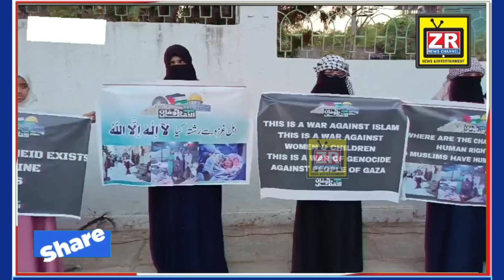Palestine Ke Liyee Duwa Hyderabad Ke Khawateen Ne Ki | Dua Qunut E Nazela At ujale Shah Ground Akbar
Palestine Ke Liyee Duwa Hyderabad Ke Khawateen Ne Ki || Dua Qunut E Nazela At ujale Shah Ground Akbar Bagh || Ek Baar Ye Video Zarur Dekhe Muslim Khawateen Ka Jazbaa.. @zrnews1

TOP NEWS

Zr news channel